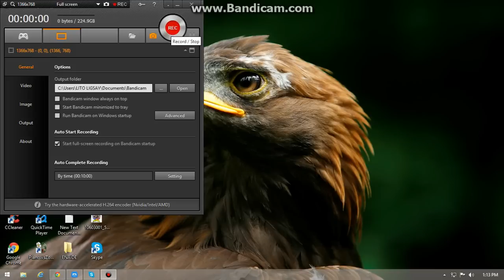v50 attack with 4 evan by; kugmo